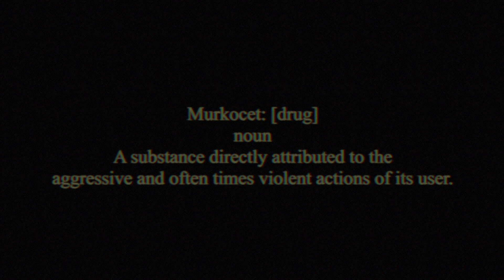Murkocet - "Overdose" (Official Music Video)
- BTCTV -